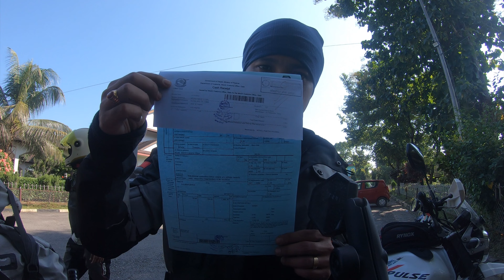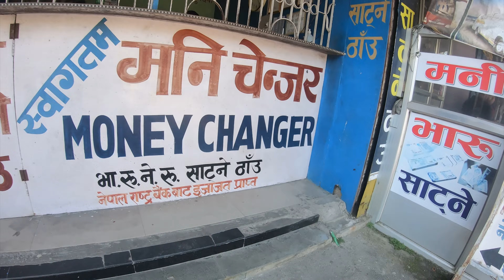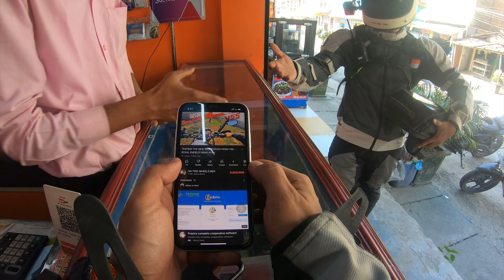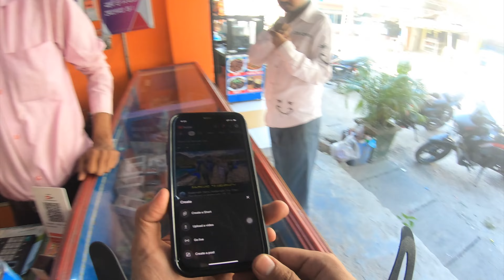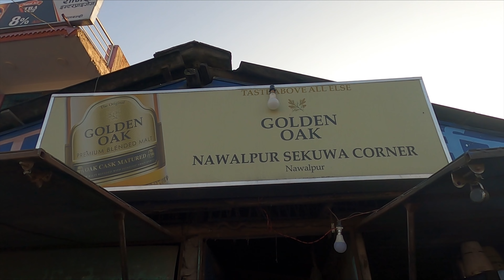This Is Not Nepal 🇳🇵 || Ft. @GorkhaBiker || Bhutan 🇧🇹 Gate to Nepal 🇳🇵 || Ep 1